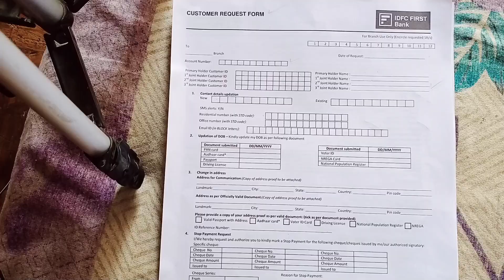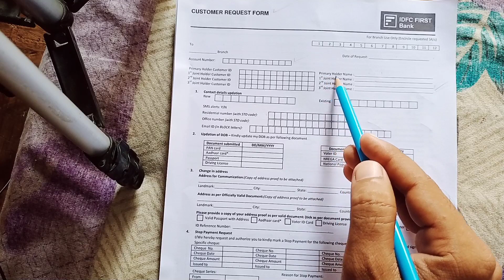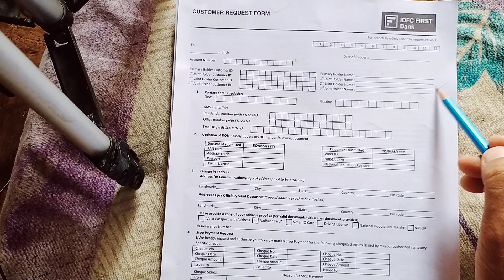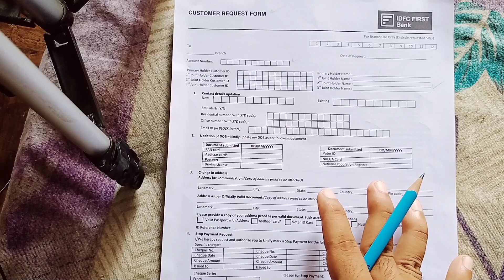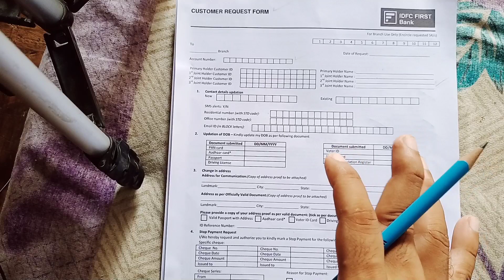get statement idfc first bank account | on mail | how to enable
idfc first bank statement download

idfc bank statement download pdf
idfc loan statement online
idfc loan statement login
idfc bank statement pdf password
idfc two wheeler loan statement download
idfc bank statement form
idfc first bank login